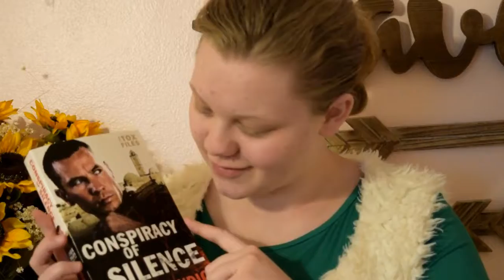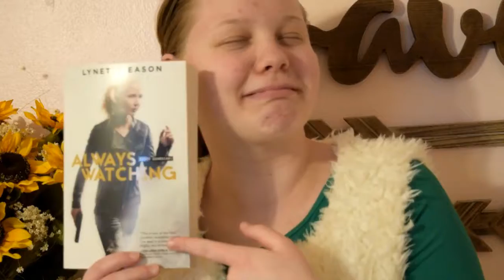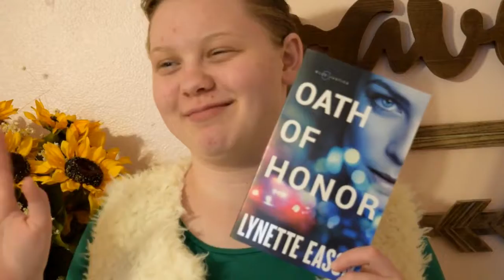5 Favorite Male Character Names | Mystery & Suspense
I loved this video idea, so I thought I'd turn into a series type thing. Thanks for the inspiration Jessie & Lindsey!